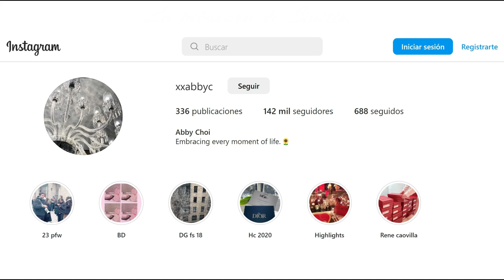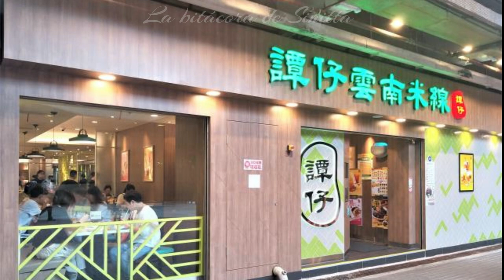El caso de Abby Choi con imágenes reales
El caso de la famosa modelo y 'instagramer' Abby Choi. Cometido por su familia ex política.
Este caso ha conmocionado a todo Hong Kong, llegando a titulares de todo el mundo.
Abby había desaparecido el pasado 22 de febrero de este 2023.